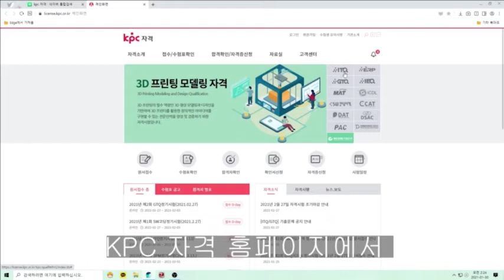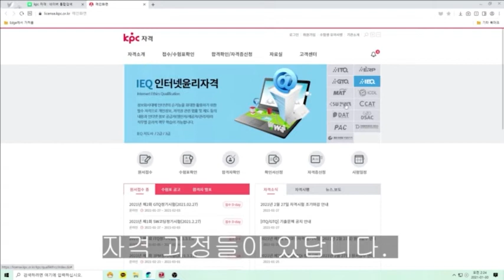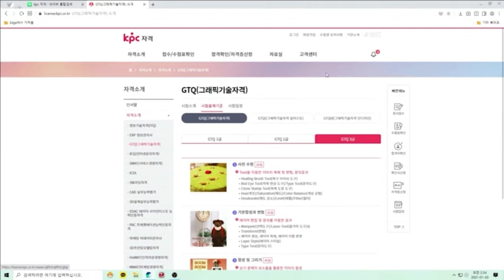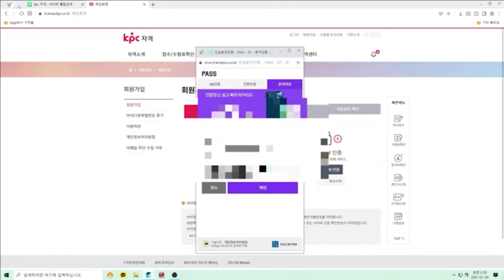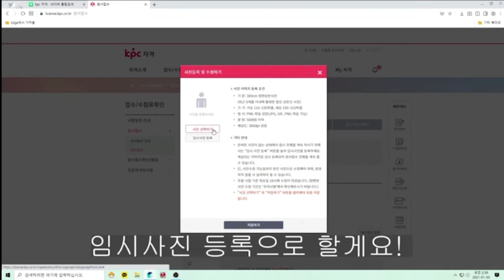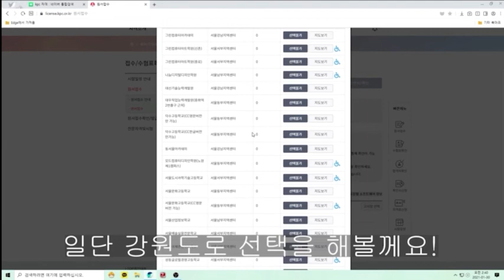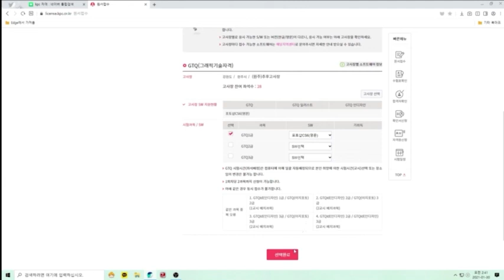GTQ그래픽스 자격증 정보와 접수방법 손쉽게 따라하기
안녕하세요 프리패스 `프`쌤입니다.
오늘은 GTQ그래픽스 자격증 정보와 접수방법에 대해서 알아볼 예정입니다.
GTQ그래픽스 자격증은 국내 뿐만아니라 해외에서도 인정받을 수 있는 방법들이 있다보니 이쪽 관련 계열로 종사하시는 분들께서 많이들 도전하는 자격증인 만큼, 필히 취득해주시는것이 좋답니다 ^^
하지만 자격증 정보와 접수방법이 헷갈릴 수도 있으니 영상을 참고 하신다면 누구나 손쉽게 따라 할 수 있답니다!